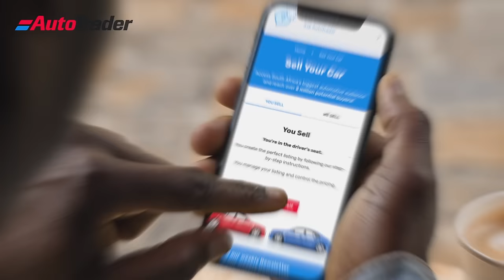Start your journey with AutoTrader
Discover all that life has to offer. Start moving forward. Start with AutoTrader